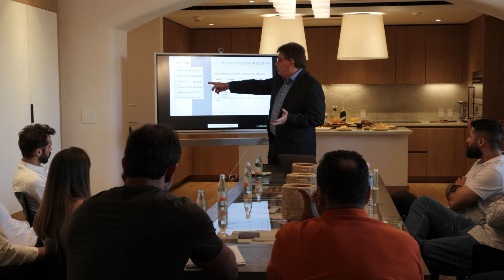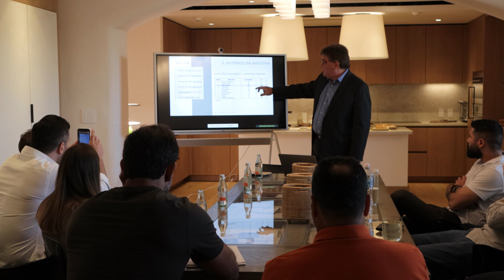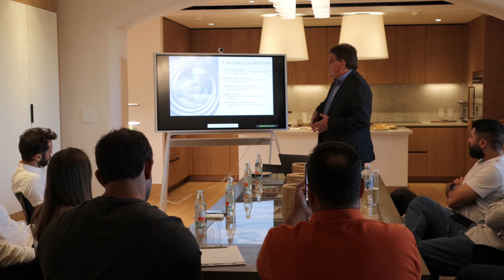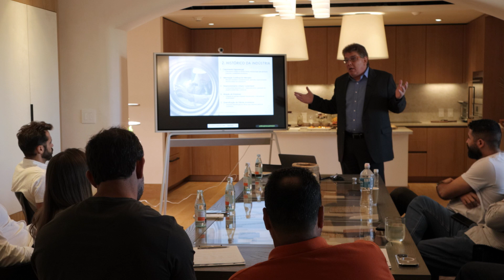PANORAMA DO MERCADO IMOBILIÁRIO NOS ESTADOS UNIDOS